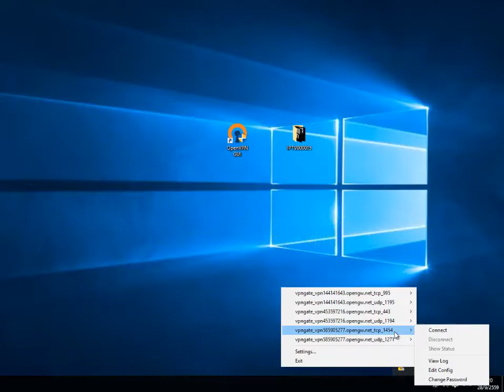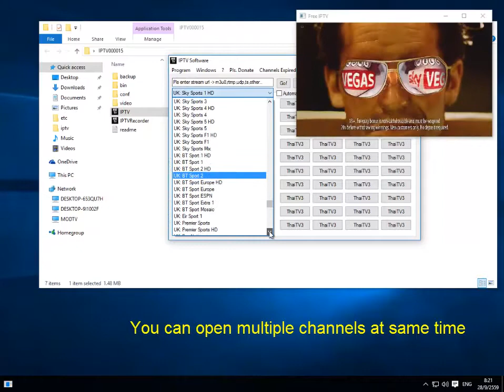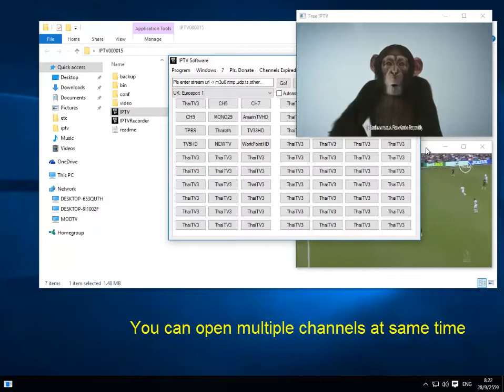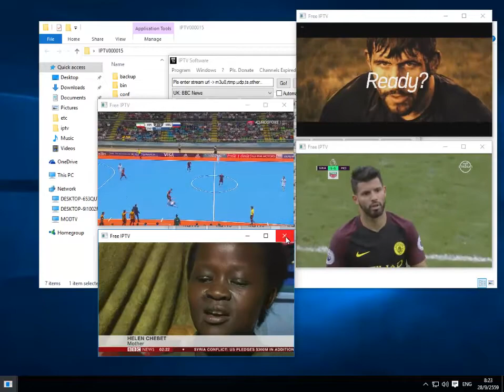How to use openvpn with iptv software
วิธีการใช้ open vpn สำหรับท่านที่ถูก Block จากฝั่ง server